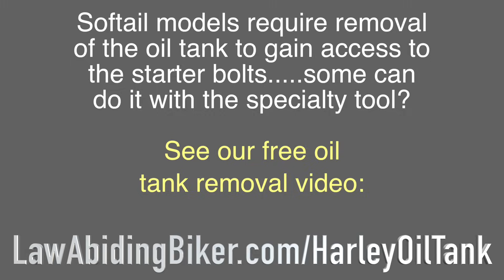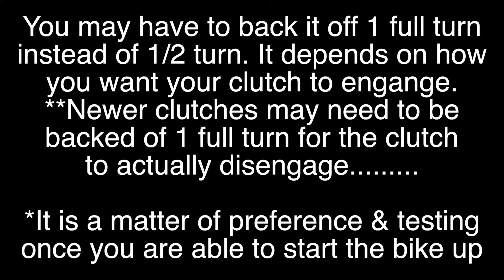Harley Inner & Outer Primary Housing, Clutch, Compensator Sprocket, Chain Removal-DIY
Video-In this completely free video we show you how to completely remove your inner and outer primary drive housings on a Harley-Davidson motorcycle. It doesn't really matter the year and make of your Harley as this process is pretty standard. We can say that this video covers 2000 and newer Harley's and likely earlier models.  There are minor changes on bolt sizes etcetera over the years, but the concepts and procedures are pretty much the same.

CHECK OUT OUR WEEKLY PODCAST WHERE WE DISCUSS THINGS LIKE THIS

Video-Install Forward Controls on a Harley Davidson Softail or Dyna-Guide & Instructions

We show you how to remove the clutch, compensator sprocket, primary chain, chain tensioner, outer housing, and inner primary housing! There are many reasons you may want to remove the primary drive & housings on your Harley-Davidson motorcycle. Maybe your shifter seal is leaking, you need to replace your primary chain, you want to access your final belt drive, you need to replace your primary chain tensioner, you want to install forward controls, or for any other reason.

You can do this project in your very own shop or garage. No lifts, jacks, or major specialty tools are needed for this project.

So, check this free video out and save yourself a ton of money not having to take your Harley-Davidson to a dealership or mechanic. The best part is having the pure satisfaction that comes from wrenching and fixing your own Harley!